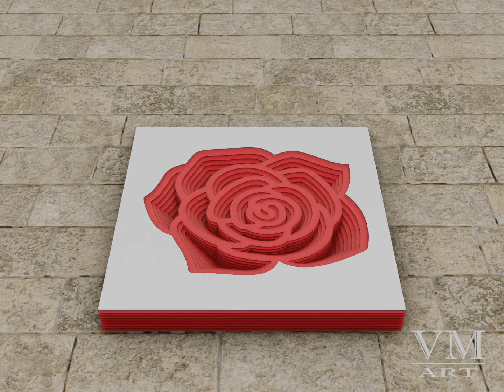S22 - Layered 3D Mandala Shadow Box Rose SVG, 3D Rose Mandala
S22 - Layered 3D Mandala Shadow Box Rose SVG, 3D Rose Mandala, Cut file, Laser cut file Mandala DXF file, Layered Rose SVG for Cricut